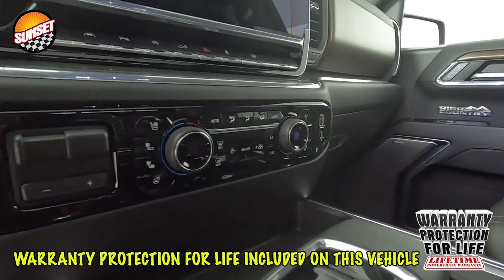2024 Chevrolet Silverado 1500 High Country Truck 1GCUDJEL9RZ101349